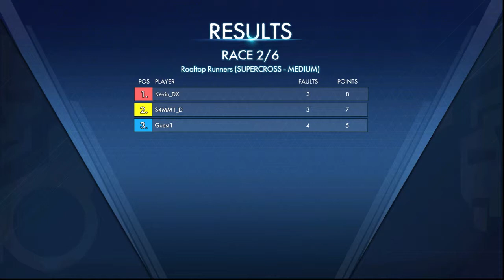Let's Play - Trials Fusion Multiplayer #3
Dutch Commentary